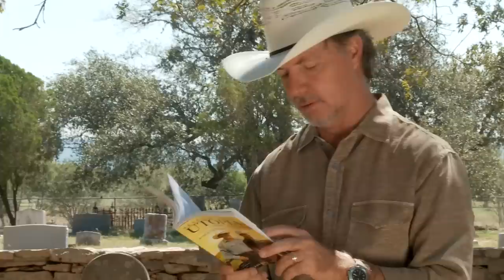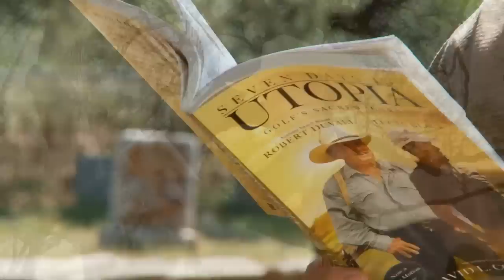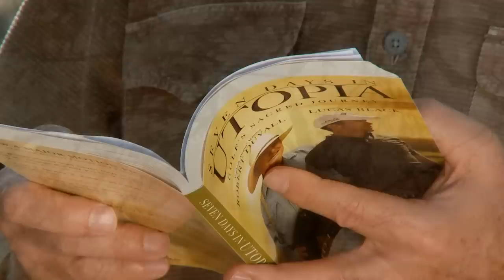Did He Make The Putt?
Direct from the Waresville Cemetery in Utopia, Texas, Dr. David Cook answers the question, "Did he make the putt?"